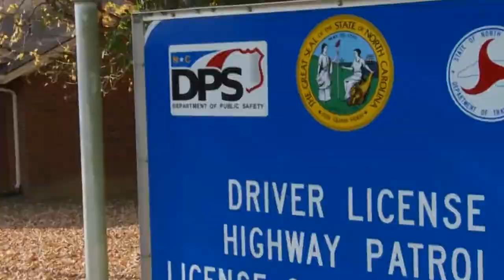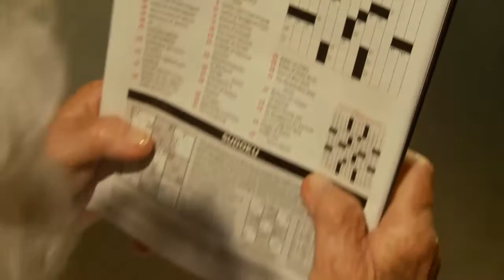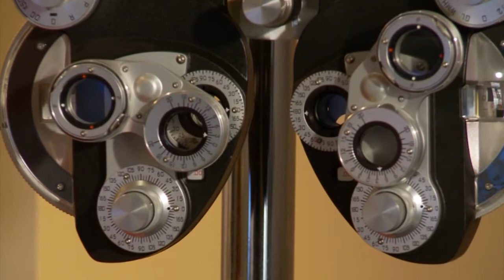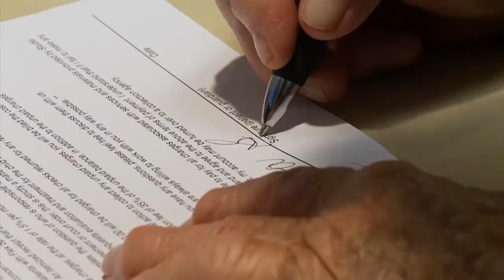Dr. Edward Paul Featured on PBS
Dr. Edward Paul OD is interviewed on PBS discussing macular degeneration.